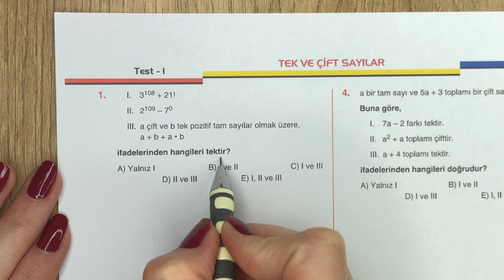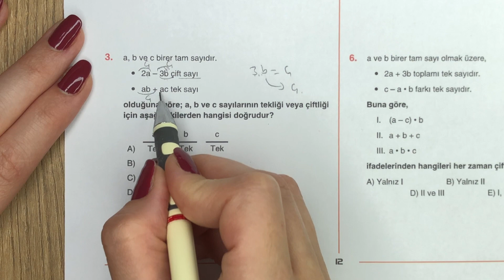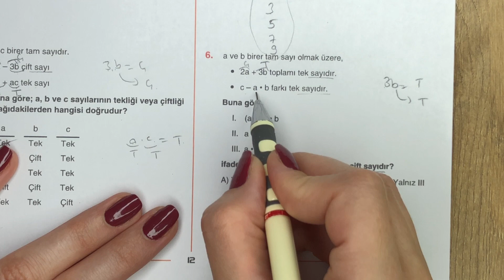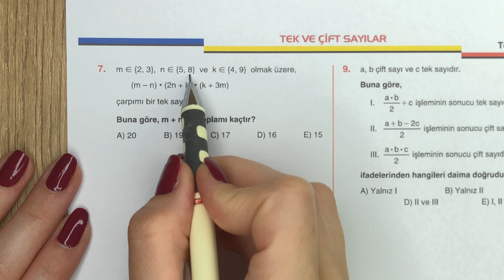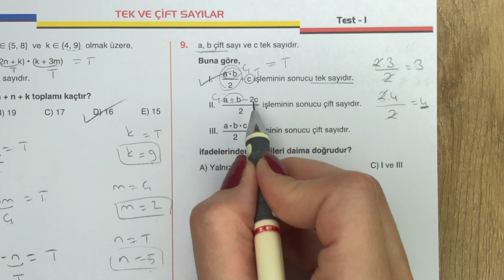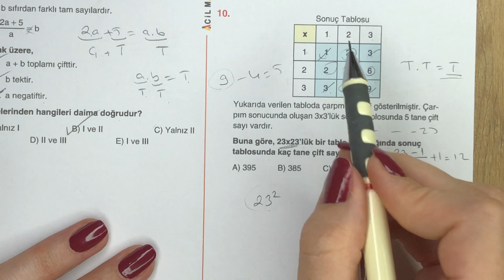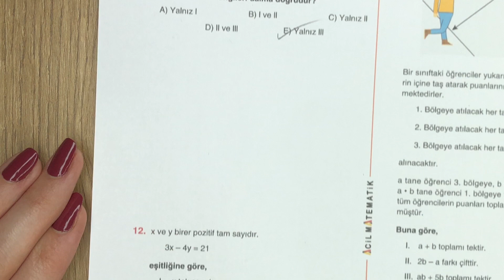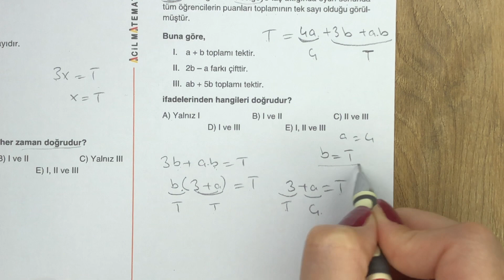2023 ACİL MATEMATİK TYT | TEK ve ÇİFT SAYILAR | TEST-1 | Syf: 12-13-14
2023 ACİL MATEMATİK TYT | TEK ve ÇİFT SAYILAR | TEST-1 |Syf: 12-13-14